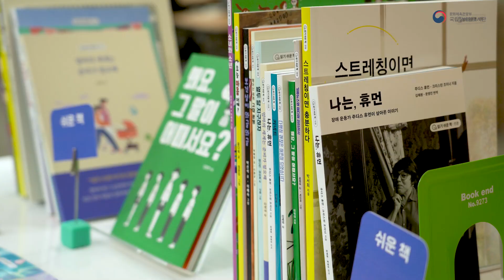[북토크쇼] 우리 모두가 읽기쉬운책. 읽기쉬운책 출판기념 북토크쇼 스케치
지난 2월 7일 이룸센터 이룸홀에서는
읽기쉬운책 출판기념 북콘서트가 열렸습니다.

읽기쉬운책을 위한
많은 분들의 노력과 열정을
영상으로 만나볼까요?